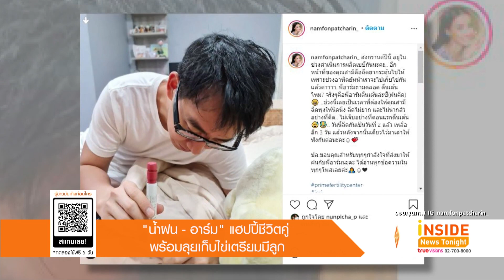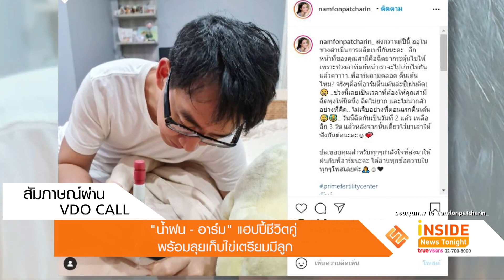“น้ำฝน-อาร์ม” แฮปปี้ชีวิตคู่ พร้อมลุยเก็บไข่เตรียมมีลูก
ประกาศพร้อมมีเบบี๋เต็มที่สำหรับคู่รัก น้ำฝน พัชรินทร์ และ อาร์ม พิพัฒน์ ที่เพิ่งจะครบรอบแต่งงาน 1 ปี ไปหมาดๆแต่ความหวานนี้ไม่มีตก  ล่าสุดทั้งคู่เปิดใจ พร้อมเล่าถึงขั้นตอนการเตรียมพร้อมมีลูก ซึ่งก็ได้มีการไปปรึกษาคุณหมอ  ตรวจสุขภาพแล้ว ผลออกมาว่า แข็งแรงดี  แต่ด้วย น้ำฝน ยังมีงานละครก็เลยเลือกเก็บไข่ไว้ก่อน แต่ยังใช้ทั้ง 2 วิธีควบคู่กันไปทั้งวิธีธรรมชาติ และวิธีทางวิทยาศาสตร์ แพลนตอนนี้ขอมีคนเดียวก่อน